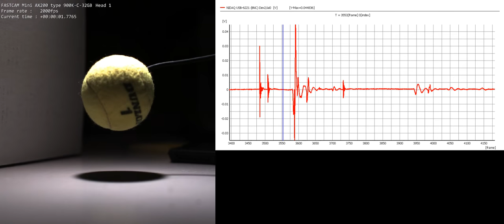Drop Test with Accelerometer and Photron High Speed Camera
Captured with the Photron Fastcam Mini AX200 at 2,000fps with NI DAQ Plug-in for PFV4 Software.